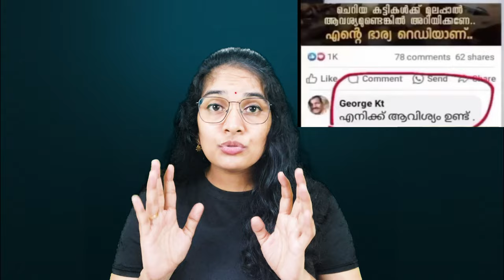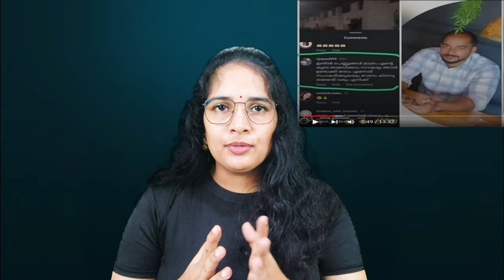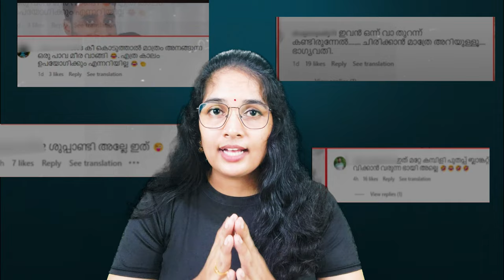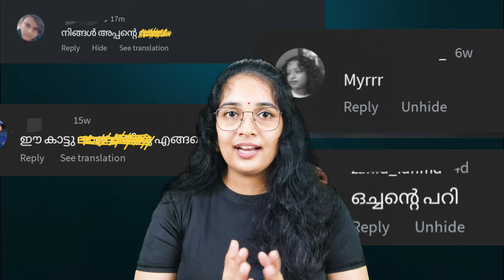വരൂ.. സ്വല്പം സംസാരിക്കാം👉🏻 🤝 || COMMENT REACTION VIDEO|| മലയാളം || Enlightening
reaction video malayalam
hate comments
cyber bullying
negative comments